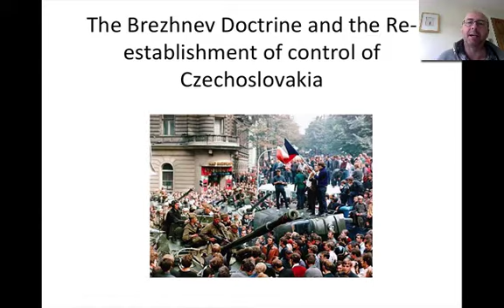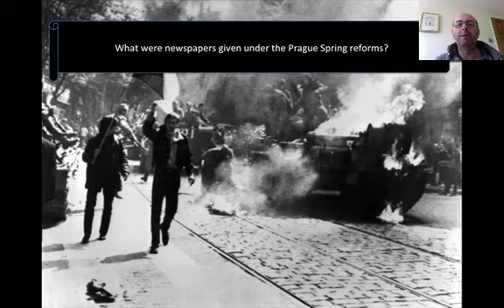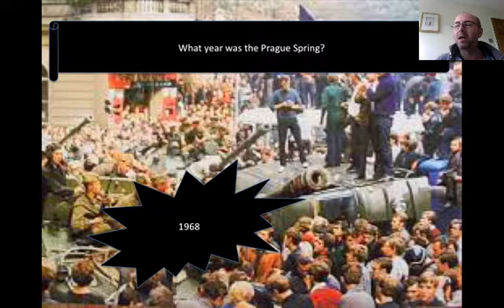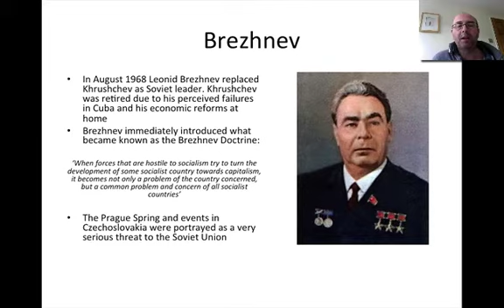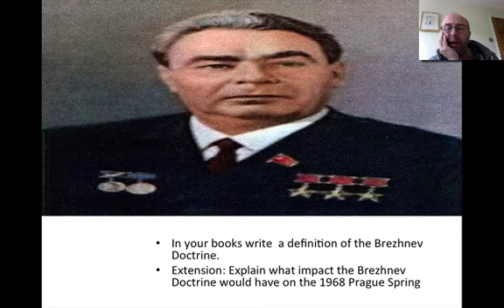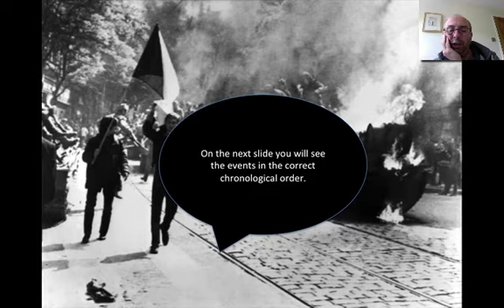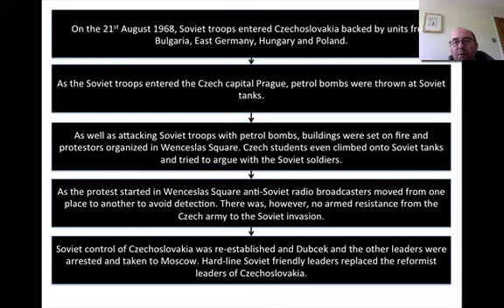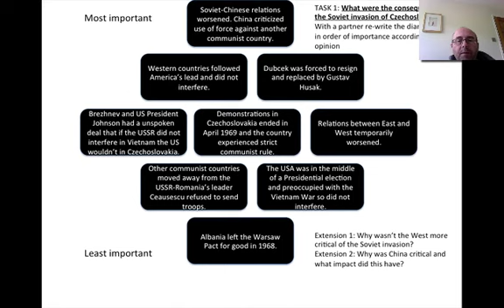Brezhnev Doctrine - Student Lesson